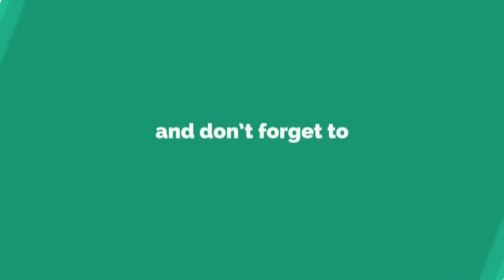MASALA FISH CURRY | DESI STYLE FEAT. COKA | RESTAURANT STYLE | EASY RECIPE | FULL DESI MAHOOL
Ingredients:

2-3 Packets Of Cod Fish
1 Tbsp Salt
A Few Black Round Pepper
1 Tspn Red Chilli Powder
2 Green Chillies
1 Tspn Turmeric
1 Tspn Cumin Seeds
1 Cinnamon Stick
A Handful Of Fresh Coriander

It's Ready to Eat! Voilà :)

(PN: Always Mix The Pot With Your Hands While Cooking Fish Otherwise It Can Break And You Will End Up With A Porridge :D)